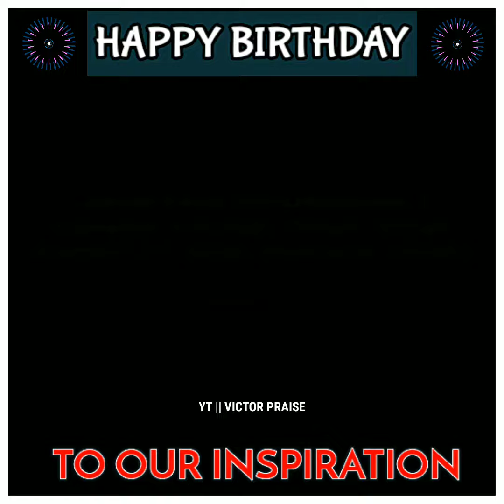Happy Birthday | Bro.Augustin Jebakumar | Our Inspiration | Whatsapp Status | Victor Praise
Edit : Victor Praise.S

For More Such Christian Videos,

If you want to Motivativating us,